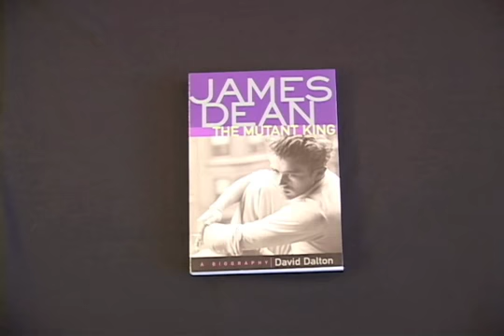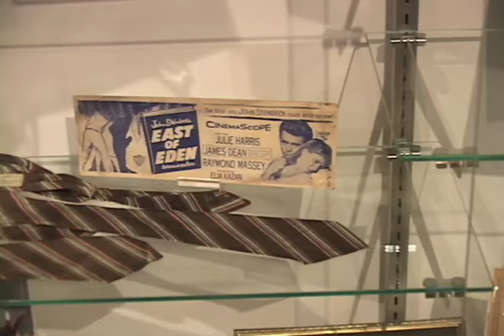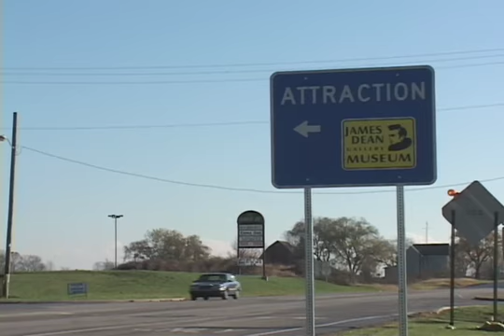David Loehr: James Dean Archivist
An interview with gallery owner David Loehr as he talks about his collection of James Dean memorabilia over the past thirty years.

Produced, Shot, and Edited by Aaron Mitchell
Ball State University 2004